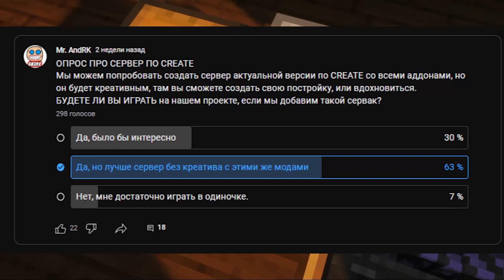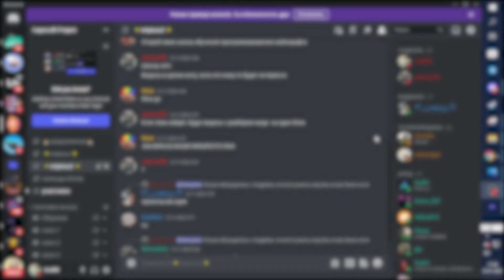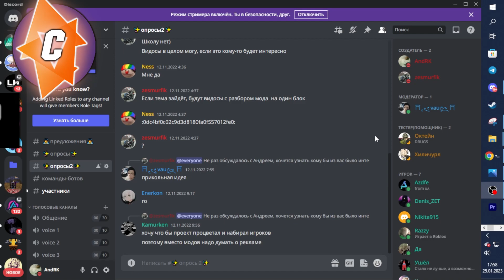ОТКРЫТИЕ НАШЕГО СЕРВЕРА по CREATE + ЕUREKA (CapsCraft project)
КАК ЗАЙТИ НА СЕРВЕР: Регистрируешься на сайте / качаешь лаунчер / авторизируешься/ выбираешь в нём сервер create your world / жмешь кнопку "ИГРАТЬ".